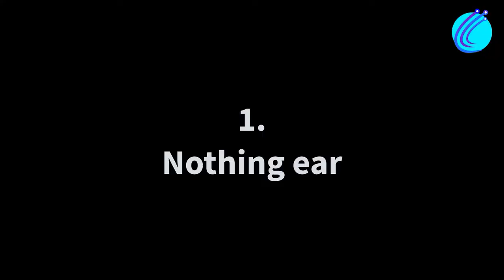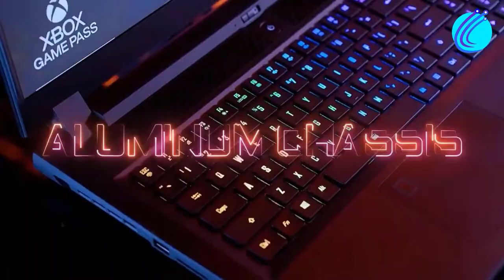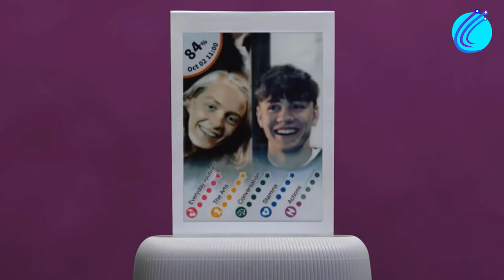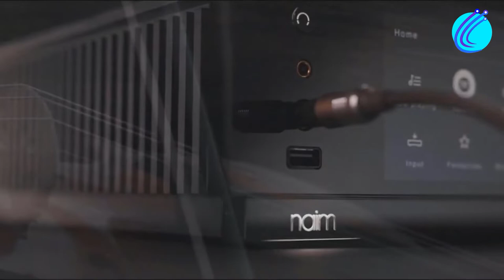Top 10 incredible GADGETS for Modern people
Top 10 incredible gadgets for Modern people.  The arrival of new gadgets has made life more convenient and entertaining in every aspect of our lives.  Today, amazing inventions at home and utilities for every home have made more homes look beautiful and serene. Incredible gadgets for modern people provide calmness and a relaxing atmosphere for work to be done. Undoubtedly, gadgets for modern people are cool gadgets that are inspiring self-paced learning.  Some of the top 10 gadgets include smart appliances gadgets for every home which are the coolest gadgets that are worth buying and are gadgets you’ll want to buy to elevate your home.  Modern-day gadgets which are mostly incredible have got modern-day technology along with them, making it more fun and mind-blowing.

I’m sure we all love the arrival of a new gadget which will make our lives much more convenient and entertaining, or help us out with our daily chores or tasks. Either way, modernization has changed the taste of our needs and wants and even our choice of gadgets. That's why in today's episode, we've put together some of the most incredible gadgets you might need in the modern world.

Timestamps
00:00 Introduction
00:24 1. Nothing ear
01:36 2. SRS-NB10 Wireless Neckband Speaker
02:54 3. FLEXOUND Pulse
03:57 4. Gigabyte Aorus 17G
05:17 5. Fujifilm Instax mini–Mobile Photo Printer
06:15 6. Pure Flux One e-bike
07:18 7. Samsung Odyssey Neo G9
08:23 8. Naim Uniti Atom Headphone Edition
09:22 9. Apple iMac 24-inch
10:21 10. Simba Hybrid Luxe Mattress

To hear about the tesla full self-driving beta technology or any Tesla news or tesla leaks make one much excited about the big world of technology out there. The power that lies in tesla's full self-driving will revolutionize much of the current tech and auto world. SpaceX starship and the SpaceX news, or to be clearer, Elon musk starbase city, are all part of what makes the space tourism industry futuristic.

From content like Elon musk interviews or Elon Musk SpaceX position in the world, our channel at Tech poise will give you the best of tech details and premium info out there. We are committed to delivering on that and making you a much-engaged tech fanatic.